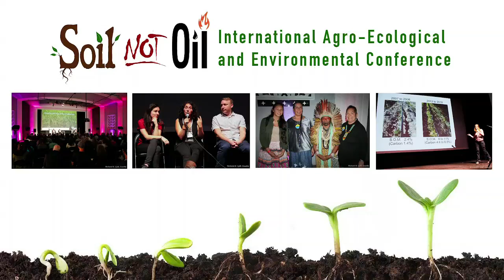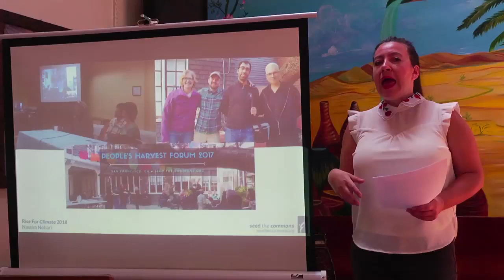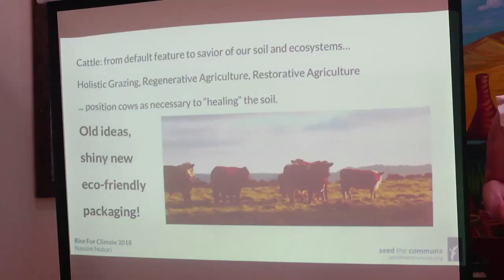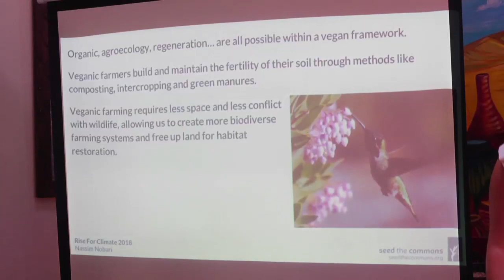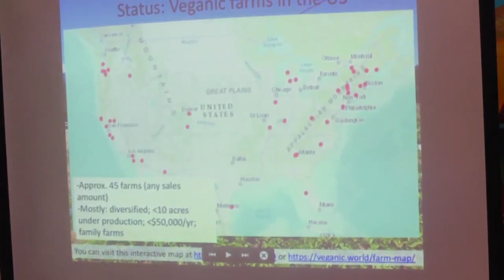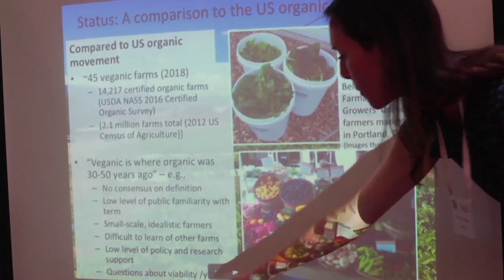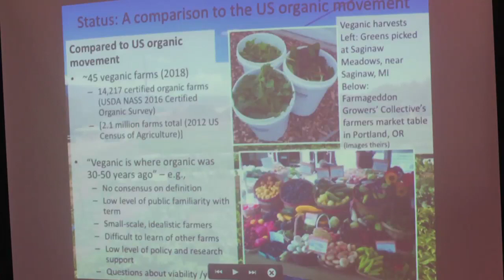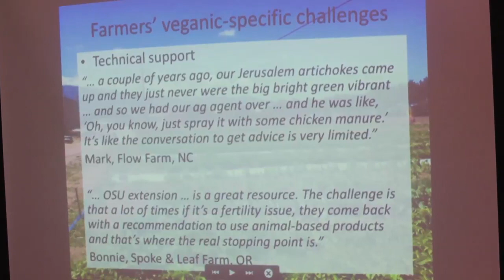Veganic Farming: Growing the Movement for Climate-Friendly Agriculture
Discussion with Nassim Nobari, Mona Seymour, and Alicia Utter about veganic farming and its potentials to fight climate change, reclaim the commons, protect seed sovereignty, and better societies while simultaneously preventing animal cruelty.

Nassim Nobari is the Executive Director of Seed the Commons and Founder of the People’s Harvest Forum. As a social justice and food activist, she has worked with radical community programs in Switzerland and the US and volunteered with peasant organizations in a dozen countries. With Seed the Commons, she strives to continue to help build a food system that works for farmers, workers and eaters, while promoting animal liberation instead of agricultural models based on animal exploitation.

Mona Seymour is an Associate Professor of Urban and Environmental at Loyola Marymount University. Her research broadly concerns veganism and the food movement, and her current project is on veganic farming in the United States. She is a member of Seed the Commons’ Working Group on Veganic Farming, which aims to support and spread veganic agriculture in the US.

Alicia Utter is a veganic farmer and a doctoral student at the University of Vermont where she studies Plant and Soil Science with a focus on agroecology. Alisha's dissertation research is examining the principles of veganic agriculture, as identified by farmers within the United States.